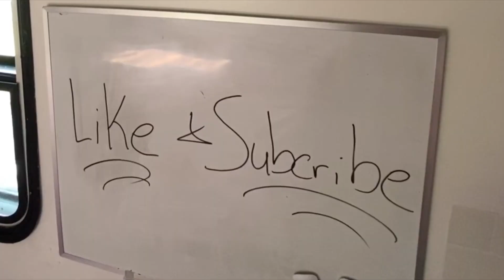THE FINAL REVEAL | BEFORE & AFTER | RV Renovation Part 3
I am so happy to share the progress we've made with renovating the RV so far! As you can see, we still have a few projects to enhance and complete but the space is completely livable! We are really amazed by the impact that living tiny has had on our lifestyles, relationship, and mindset! We are very grateful that we chose this route (opposed to renting), especially with our limited income due to Covid-19. This has been one of the most rewarding bucket list challenges I've ever taken on and hope that it motivates you tackle some of your dreams!

Get more information on how to Fix and Flip RVs for MASSIVE Profits

Links to products I used here:
Paper blinds
Swivel TV Mount
Vinyl Flooring
White tile backsplash
Shower Head
Kitchen Facet
Bathroom Facet
Countertop Contact paper
LED Light